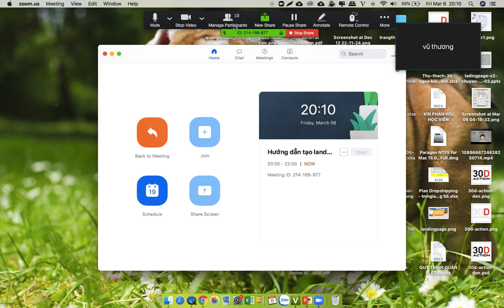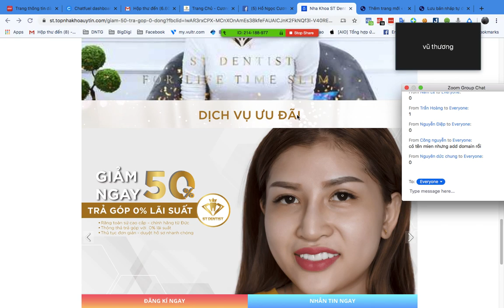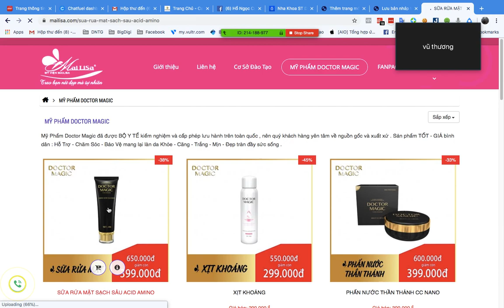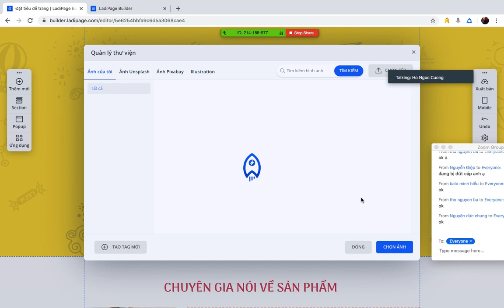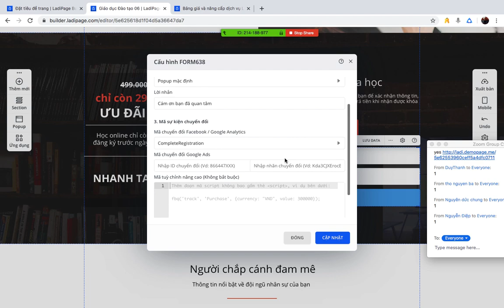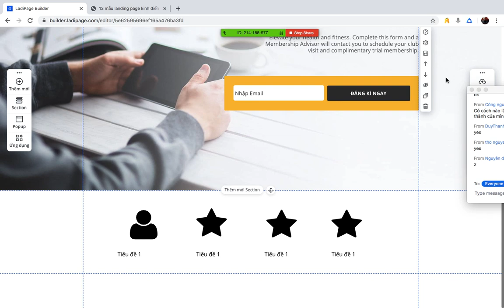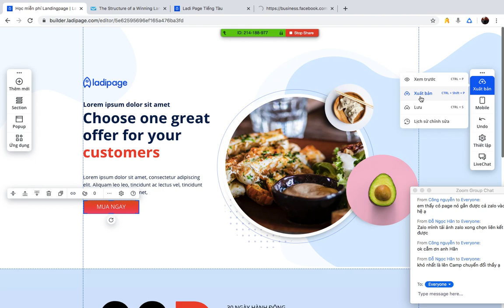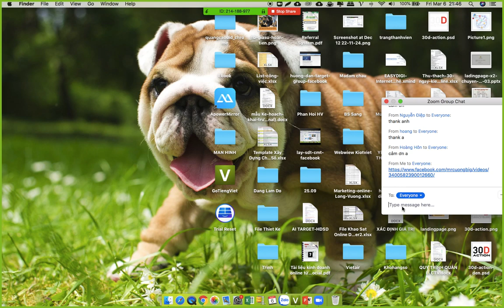Hướng dẫn tạo landingpage X2 chuyển đổi trong 30 phút